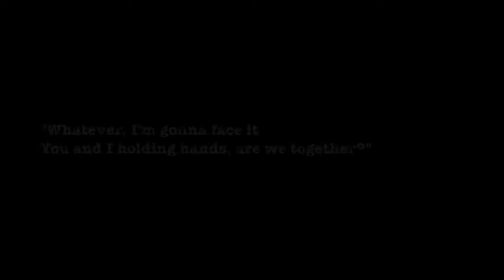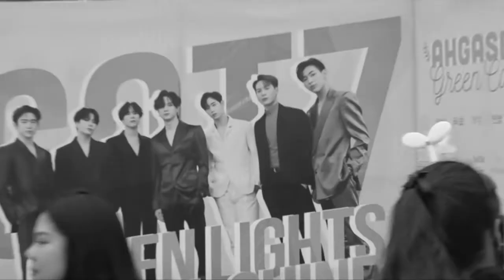GOT7 "We are young" M/V (Fan Made)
This video was created just to show the love between the group, GOT7, and their fans. I hope you like it, and stream the boys' official videos.

This video was made by a Fan, all legal rights to the music are from the GOT7 group and the company JYP entertainments.